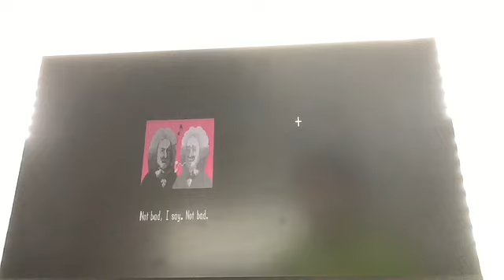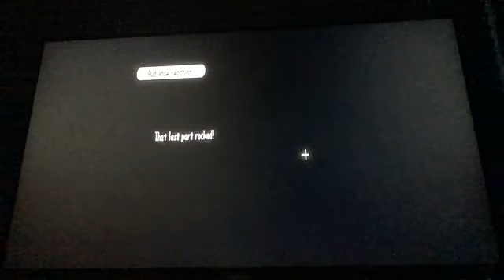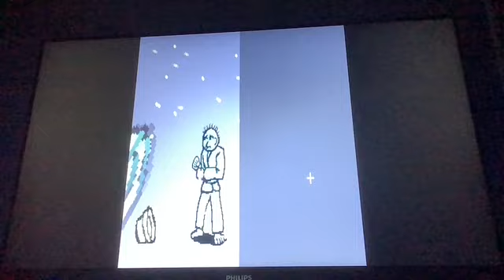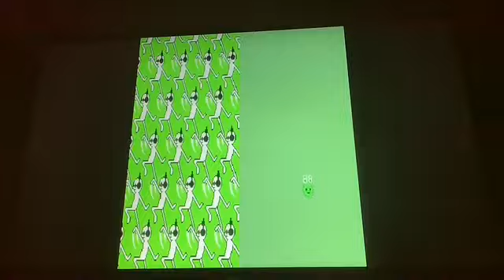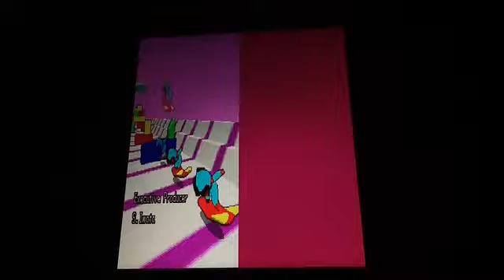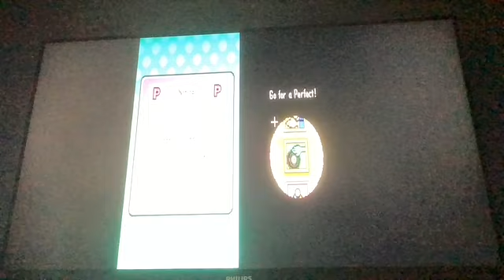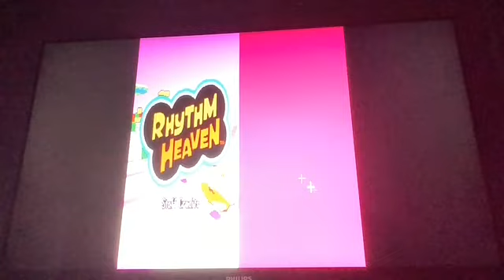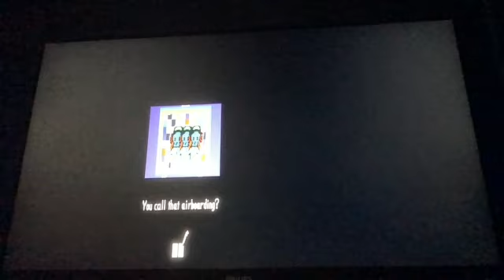Let's Play Rhythm Heaven Part 6 Happy 14th anniversary to Rhythm Heaven(American)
It's not Happy 15th Anniversary to Rhythm Heaven(Japanese) just yet. But, It's a Happy 14th Anniversary to Rhythm Heaven(American). But anyway, It's time for the last 4 Prequel minigames. Will I beat Remix 6 right before the Credits? Let's find out.